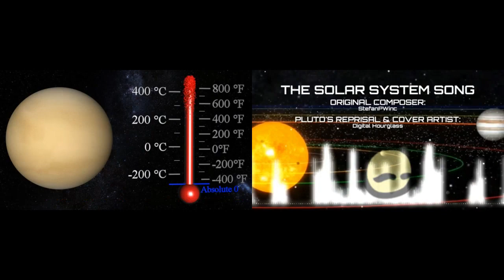The Solar System Song vs TSSS Pluto's Reprisal Cover - StefanPWinc & Digital Hourglas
The video is a musical experiment in which two songs are played simultaneously: "The Solar System Song" and its cover version "The Solar System Song: Pluto's Reprisal Cover". Both songs are dedicated to the solar system.